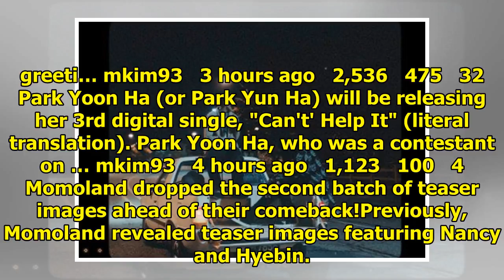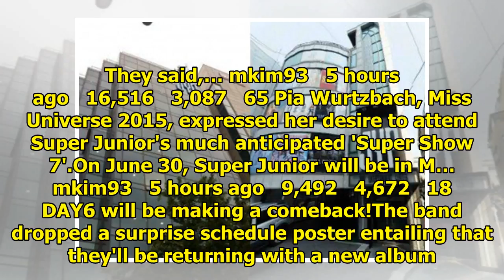Breaking K-pop news, videos, photos and celebrity gossip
KHAN put their own spin on BTS' "Fake Love".Through the duo's official YouTube channel, they dropped...